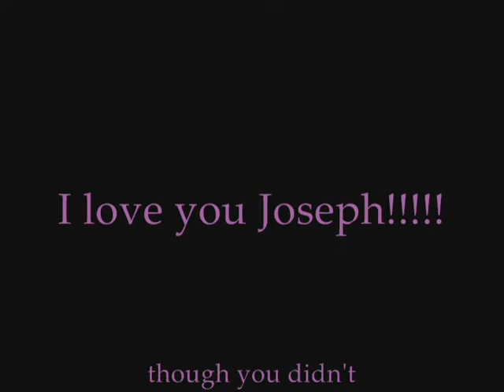I can't take my eyes off of you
The song from High school musical soundtrack to the video of Final fantasy 10  dedicated to my boyfriend whom I can't take my eyes off of